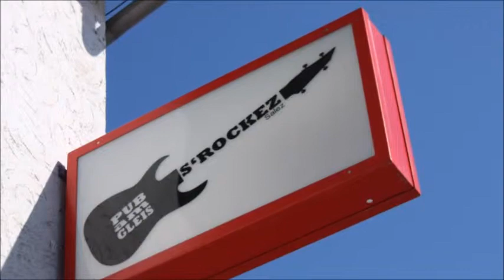The Kung Foo Live in Salez CH